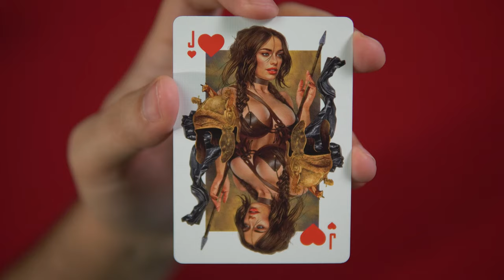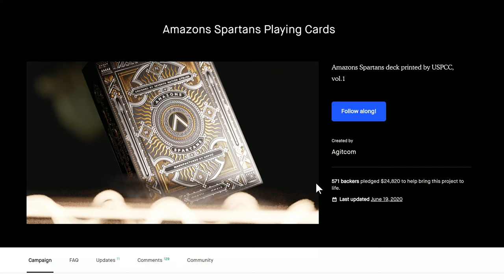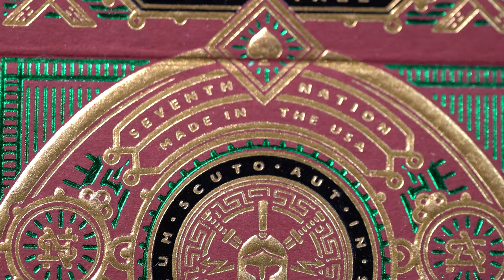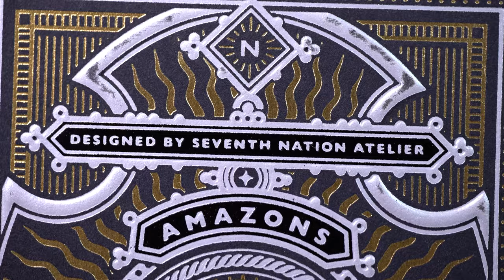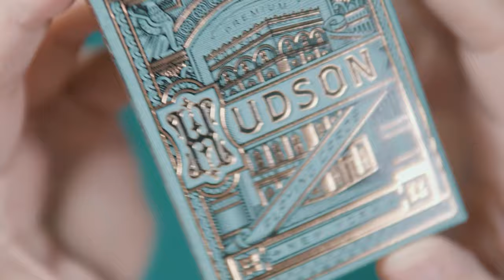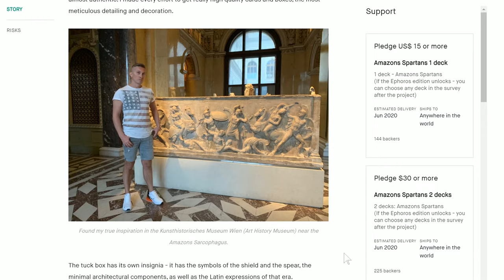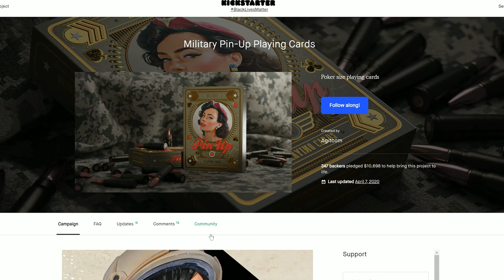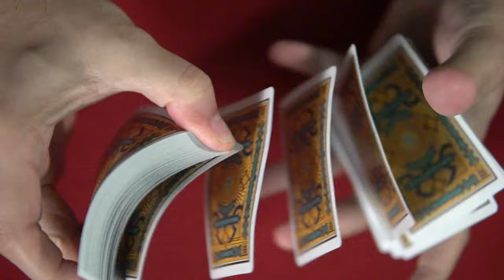Are These Playing Cards Sexy or Sleazy? The Spartans Amazons Deck Review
In this episode we take a look at a beautiful deck with some controversial choices; the Amazon Spartans deck. Plus I announce the winner of the Derren Brown deck.

Want to help take the TGW channel up a notch? Here is my TGW Channel Upgrade Gear Wishlist:

Like the T-Shirts I wear?

Items you may like:

The Close-Up Pads/Mats I use
How I Store my Card Decks
Nixie Tube Clock
Bluetooth Gramophone
Tiny Easels I use for Decks
Acrylic Playing Card Display Case
Edison Bulb Lamp
Flameless Candles

Gear I use:

Main Camera
'Bigger' Camera
Favorite Lens
2nd Favorite Lens
Audio Recorder
Main LED Lamps
Best Affordable Light Modifier/Softbox
Fluid Head
Overhead Rig/Mini Jib
Best Camera Bag

for all the latest in Playing Card News.

Patrons:
Aaron Coles
Balázs Szögi
Brad Bailey
Brett Gray
Flex Deck Playing Cards
Gabriel Cordova
Grant T
Heather Canik
Joseph N. De Vera
Josue Feliciano
Passione Playing Cards
Richard Carlsson
Rob Burns
Roope Lötjönen
Sean Ferguson
Simafication
Stockholm17
Will Roya